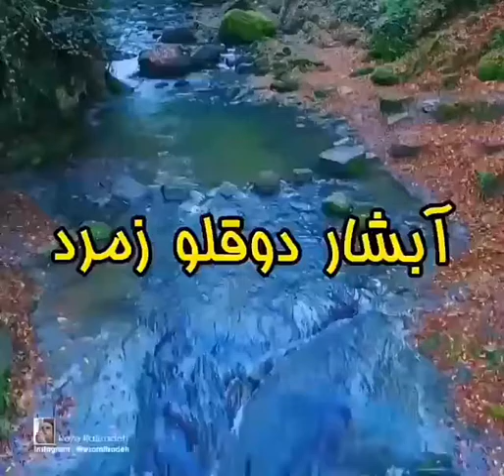ایران، گیلان، حویق، روستای زمرد‌